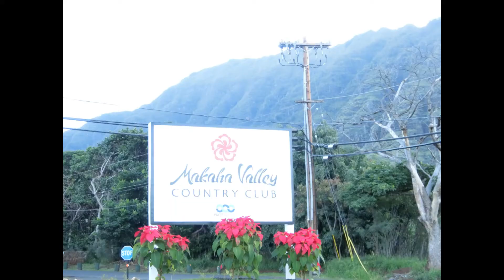マカハバレーカントリークラブ OUTコース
ハワイオアフ島　マカハバレーカントリークラブプレー動画です
オアフ島のウエストエリアのマカハにあり、通称「マカハイースト」と呼ばれている、ウィリアム・ベル設計のコース